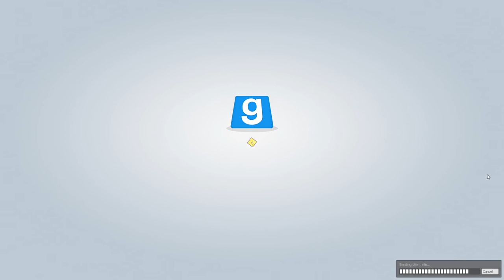Trouble In Terrorist Town - Low Quality Horse Dick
Trouble In Terrorist Town is a game mode for Garry's Mod where there are one or two traitors while everyone else is an innocent.  Murder, lies, deceit, backstabbing - it's all here.

Streaming Weekdays at 6pm Eastern